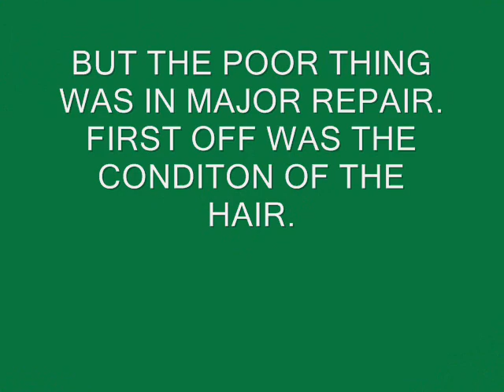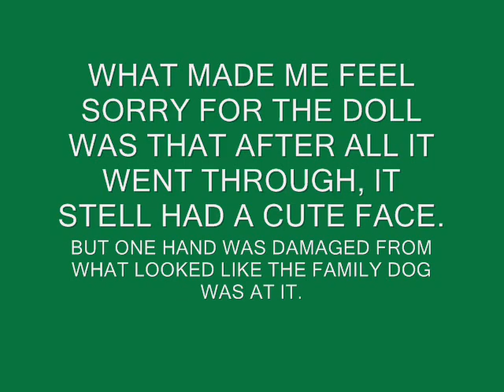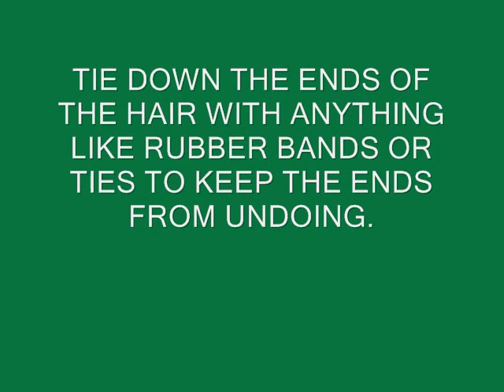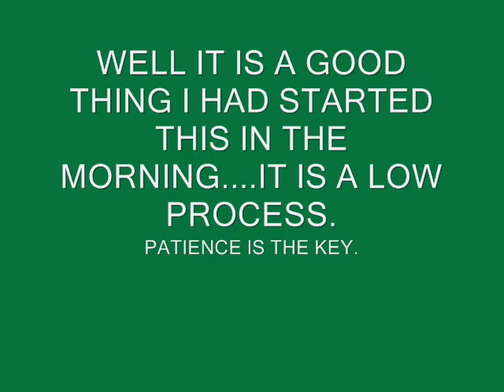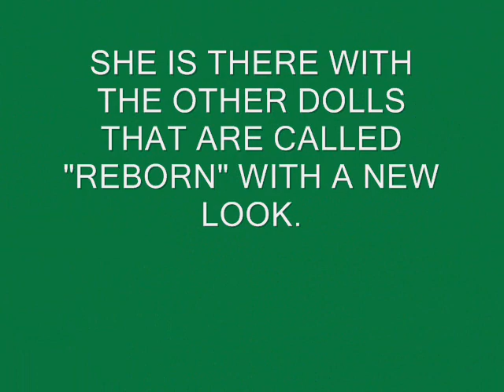American Girl Doll and Companion Doll Reborn model in my Craft show 4-22-11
I got this doll used and abused and saw a challenge to make her look cute again. She needed to have her hair washed and cleaned well. So this si what I did in about 3 hours of determination and patience.

After that, I let her hair dry and then I put new clothing on her that I have made. The clothing is made for a 18 inch tall doll the size of an American Girl doll. My American Girl Dolls will be shown in later vids. They are in better condition than the dolls that I have cleaned up.

See the "reborn" Tolly Tots dolls in a Upstate New York craft show that was in April in West Corners Ann G McGunniess School. There on the table you will see all of the crafts that I have been working on while the snow was deep and weather wa cold.

I made American Girl Doll clothing, Jewelry, Aprons, Robes, Handbags, oven mitts, potholders and more.